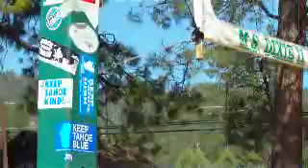Live 2deep Sports -- Karma 0375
Earth Karma 2010 -- Zephyr Cove -- Lake Tahoe, NV - 6/26 & 6/27
2deep Sports supporting the Santa Cruz California sports community!